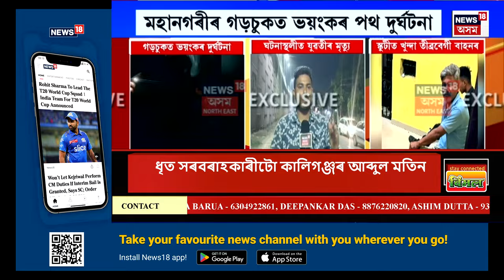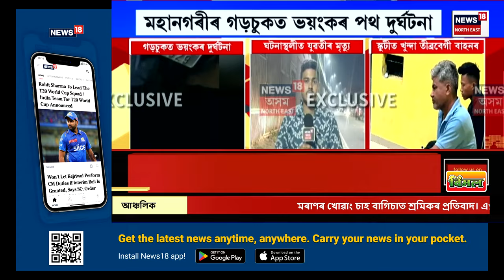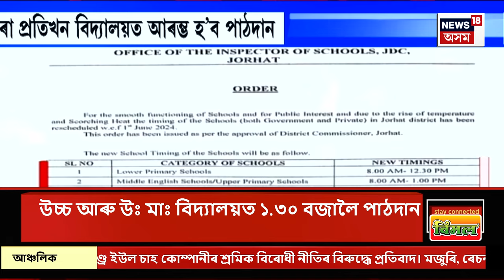GOOD MORNING18| Assam Police | Karimganjৰ জোনিটিলাৰ অসম আৰক্ষীৰ ছাউনিত চাঞ্চল্যকৰ ঘটনা।